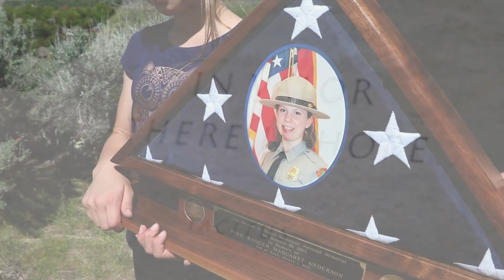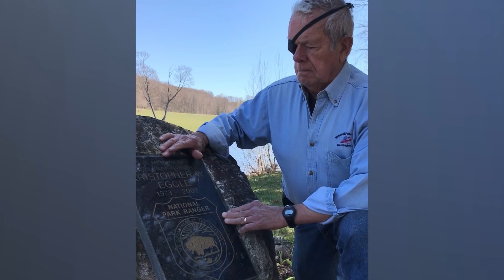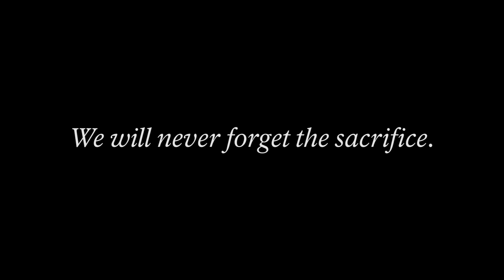We Salute Your Service. We Will Never Forget The Sacrifice.